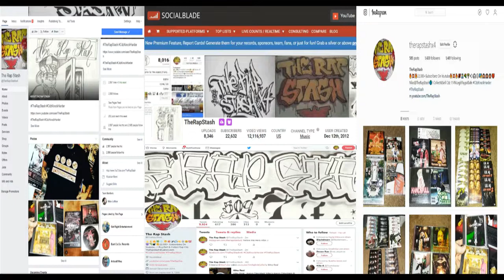Bust Back By A1-YO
BLK Reppin Ent Presents